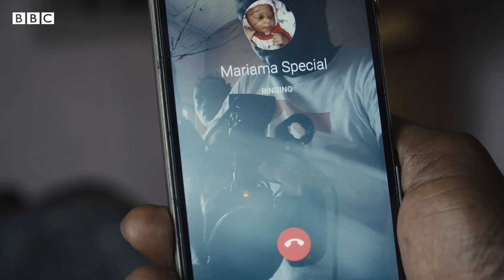Wahala: Coronavirus in Sierra Leone E2 - BBC Africa Eye documentary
Sierra Leone was one of the hardest hit countries when the Ebola epidemic struck West Africa in 2014. Now it is battling the coronavirus. The first case was confirmed on the 31 of March and since then the numbers have been climbing steadily. Tyson Conteh is a filmmaker in Makeni, a city in northern Sierra Leone. He covered the Ebola outbreak for BBC Africa Eye in the documentary Standing Among The Living and now he is making a series of video diaries for BBC Africa Eye showing how his city is dealing with the coronavirus.

In the second episode Tyson looks at the tougher measures introduced by the government to try combat the spread of the coronavirus, including restricting the movement of people between districts which has had a big impact on his personal life.

Credits:
Directed by Tyson Conteh  and Video by Chernor Mustapha Thoronka (Justice), The Future View Media Centre in Makeni.
Produced and edited by Jerry Rothwell and Sam Liebmann, Metfilm Production.
Music produced by Purple Field Productions PFP.